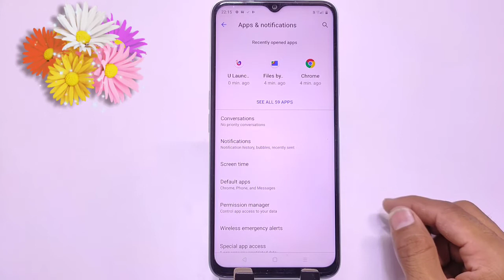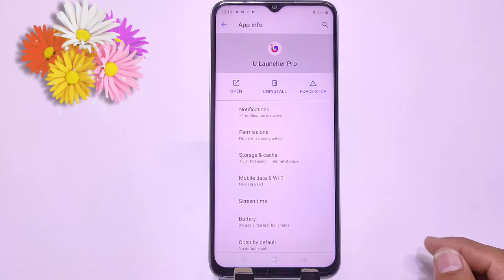Realme narzo 50a prime default app Uninstall, realme narzo 50a prime app uninstall